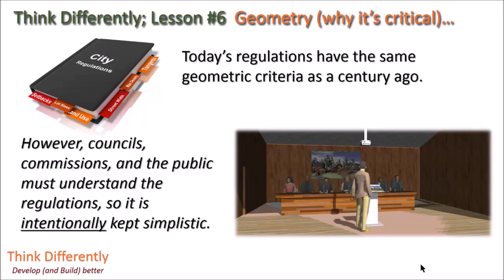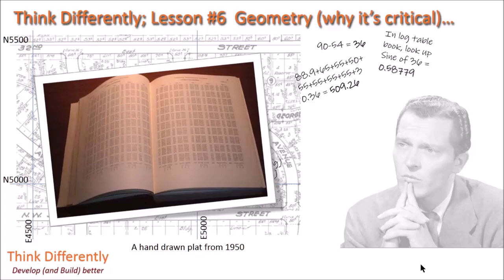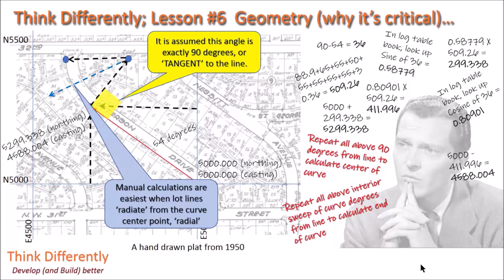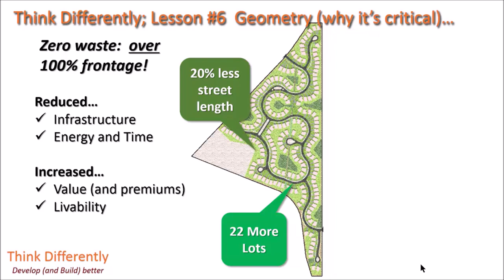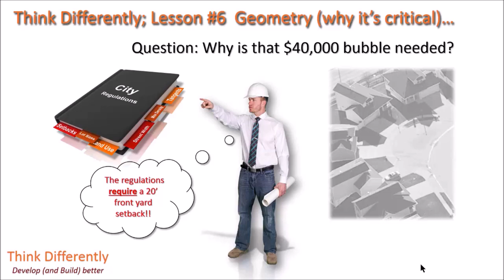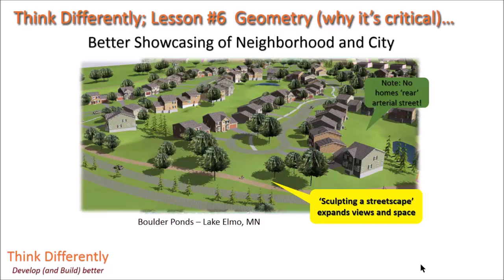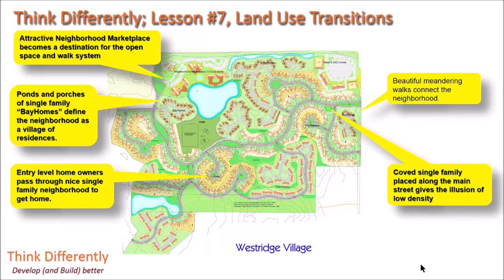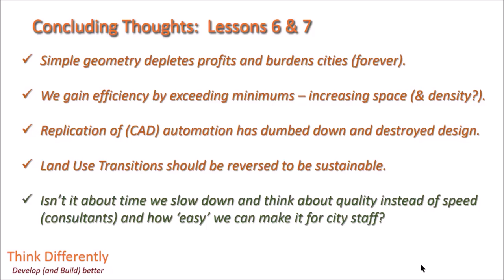Lesson 6 & 7 - Geometry & Land Use Transitions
Think differently with LandMentor system,  this video forms a part of "Think Differently" series of LandMentor which aims to improve the way you think, plan and develop. You will learn a number of valuable lessons which will make you a better and competent professional ready to take on challenges presented by the industry.